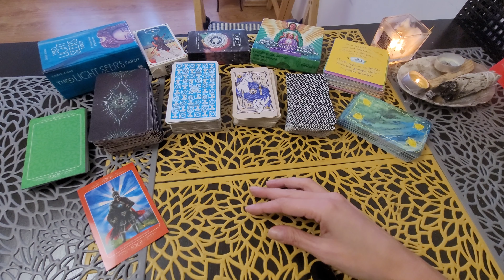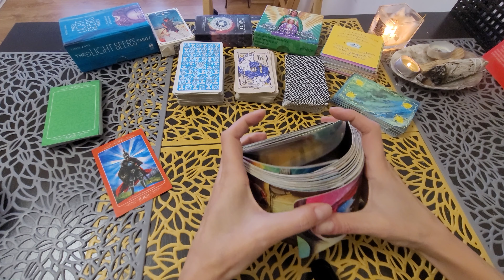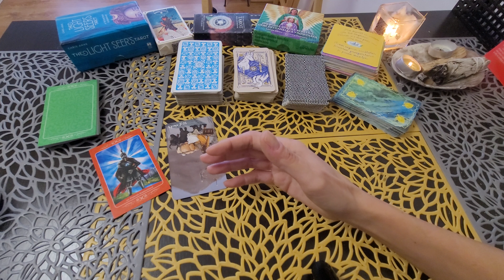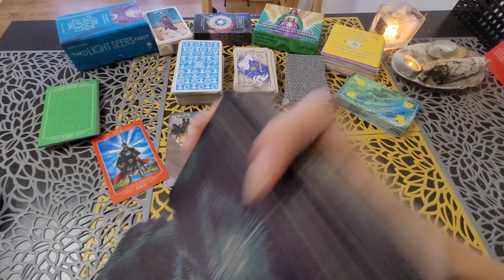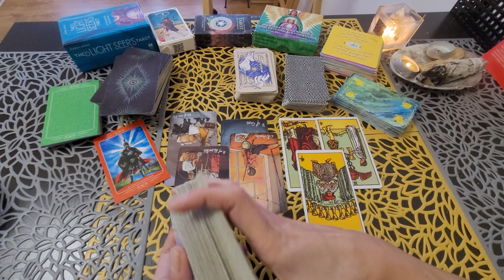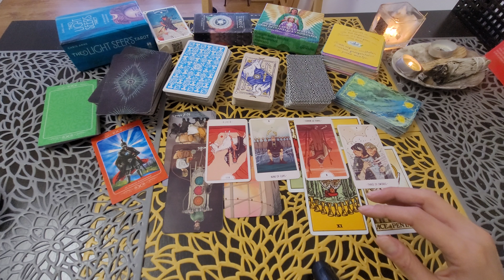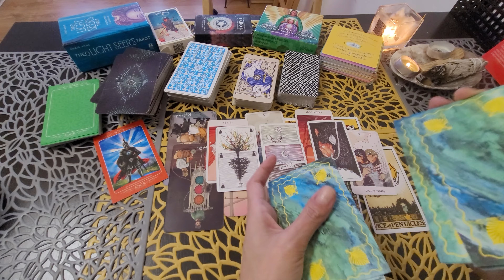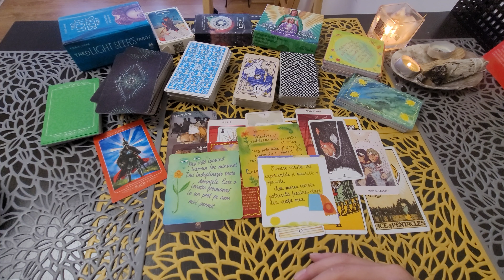♒Vărsător — Decembrie 2022🧚 Felul în care te simți creează realitatea viitorului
Felul în care te simți creează realitatea viitorului  — Citire tarot pentru zodia Vărsător ♒ decembrie 2022 (inclusiv pentru cei care au Soarele, Luna, Ascendentul sau alte planete din astrogramă în această zodie)

❣️Dacă consideri că această citire ți-a fost de folos, voi aprecia dacă vei apăsa butonul de Urmărire și Clopoțelul pentru a fi la curent cu ceea ce postez❣️

🔸 Dacă dorești să îți oferi suportul către mine și munca mea o poți face printr-o donație în contul meu de PayPal sau Revolut. Nicio donație nu “este prea puțin”vă voi aprecia pe fiecare dintre voi💛.

ÎMPREUNĂ EVOLUĂM🔸

💛 Poți programa o citire personalizată trimițându-mi un mesaj pe Instagram💛

Cristiana